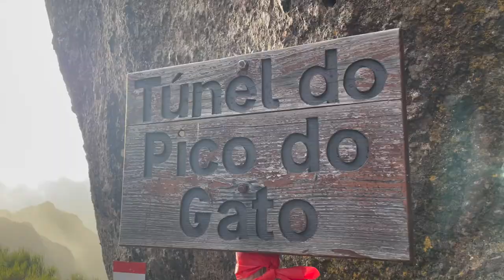Madeira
A wonderful and beautiful island. Most of the recordings were in Funchal.